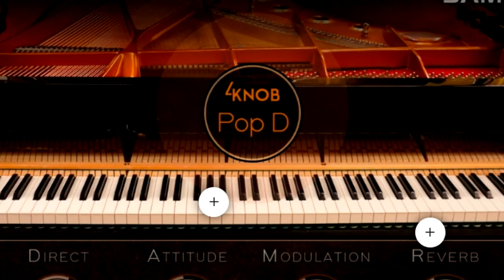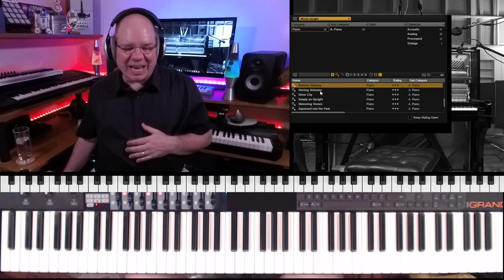4Knob Upright For HALion From Sampletekk | Let’s Play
With their 4Knob PopD Piano for HALion Sampletekk brought their years of experience to the HALion platform. Now, with the release of their 4KNOB Upright, they have done it again. The 4Knob Upright has a wide range of beautiful tones ranging from vintage, warm, romantic, to shimmering highs and in-your-face punch. It is available for HALion, HALionSonic, and the FREE HALionSonicSE player.

- INDEX -
00:00:00 TEASER
00:00:55 4knob Upright Intro
00:01:40 4Knob Upright - The Basics
00:02:21 STUDIO A
00:03:01 Checking Out The 4 Knobs
00:04:55 EXTENDED CONTROLS
00:06:01 A BIT CRUSHED
00:07:36 AFTER EIGHT
00:08:58 AMBIENT ATTITUDE
00:10:46 ANOTHER BOUNCE
00:11:28 AUTUMN LEAVES
00:12:22 BABY UPRIGHT
00:13:54 BIG AND BOLD
00:16:00 BIG CITY
00:16:39 BROKEN RADIO
00:17:16 CARMEL BY THE SEA
00:18:08 DELICATE KEYS
00:18:35 How Sound Affects How You Play
00:19:06 DIZZY"S CLUB
00:20:35 Set It - Play It
00:20:47 ESSENTIAL UPRIGHT
00:21:22 FIFTH AVENUE
00:21:46 The Warmth - Blame It On The Ribbons
00:21:59 HOUSE PARTY
00:23:08 JUST DAWN
00:23:56 LIMITED STRINGS
00:24:42 LOFI PARTY
00:25:40 MAMA'S PIANO
00:26:33 How Hammers Affect The Sound
00:27:09 Metallic Waves
00:27:45 4Knob Versatility
00:28:10 PALETTE OF SUMMER
00:29:08 PAPA'S PIANO
00:29:58 PSYCHADELIC BOUNCE
00:31:02 ROMANCE IN PARIS
00:32:20 SHINING SHIMMER
00:33:23 OPENING THE THEATRE OF THE MIND
00:34:59 SQUEEZED INTO THE PAST
00:35:33 WEST SIDE
00:36:39 SOMEWHERE
00:37:59 Thanks For Coming Along On Our Journey